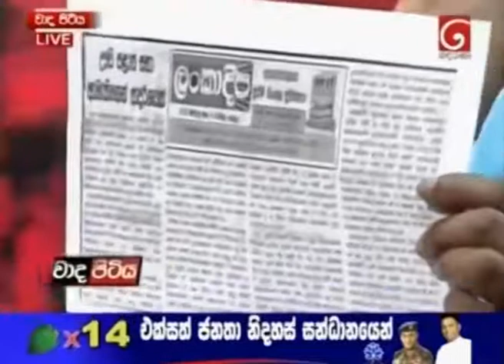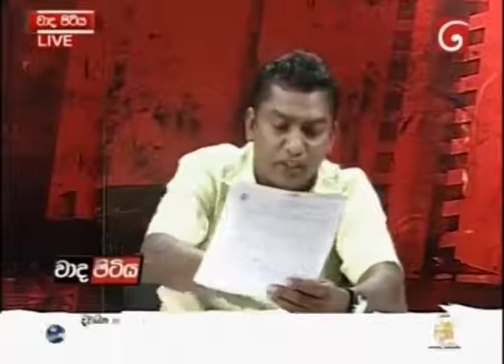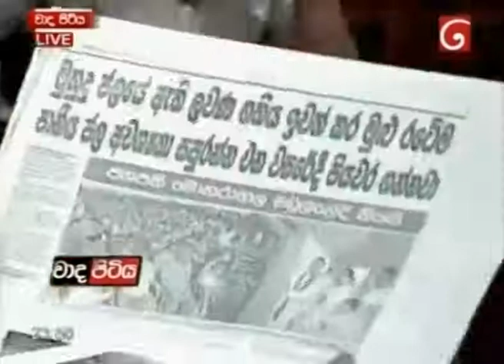2014 09 16 Wada Pitiya Derana Tv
Prabath Mahesha de Alwis. Ratnapura District A young energetic youth leader in Sri Lanka.
Private Secretary to the Hon.Minister of Public Administration & Home Affairs Member of Sabaragamuwa Provincial Council Ratnapura Districk Organize of (S.L.F.P)